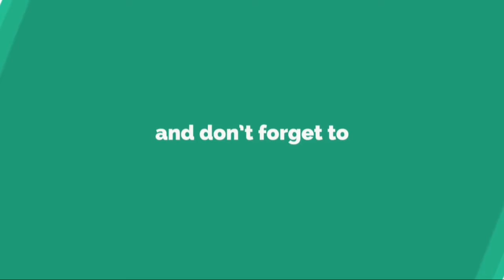【タイム結果】F1シンガポールGP...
2 0 1 8 年 F 1 第 1 5 戦 シ ン ガ ー ポ ー ル G P の フ リ ー 走 行 3 回 目 が 9 月 1 5 日 （ 土 ） に 開 催 さ れ 、 フ ェ ラ ー リ の セ バ ス チ ャ ン ・ ベ ッ テ ル が ト ッ プ タ イ ム を マ ー ク し た 。